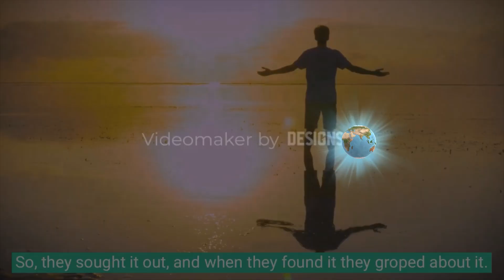The Blind Men and an Elephant